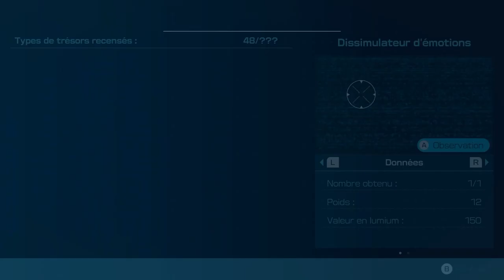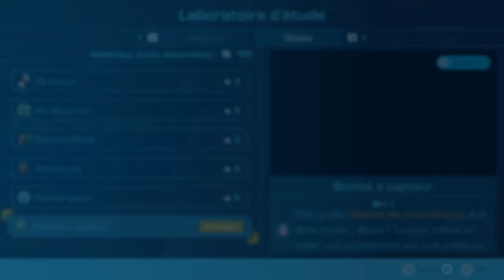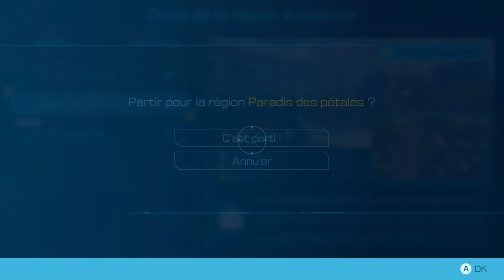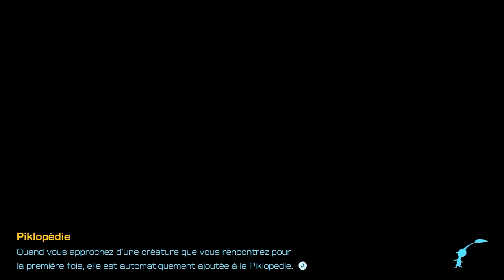Pikmin 4 #08 - Mission de secours, Jour 8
Gameplay / Let’s Play - Pikmin 4 en français (FR) sur Nintendo Switch

Découvrez cette Playlist sur Pikmin 4 sur Nintendo Switch, avec un Let’s Play entièrement en Français et toute l’aventure à 100%.

Pikmin 4 est un jeu vidéo de stratégie en temps réel développé et édité par Nintendo. Sorti le 21 juillet 2023 sur Nintendo Switch. Les jeux Pikmin se concentrent principalement sur la découverte et l'exploration de PNF-404, la planète des Pikmins.